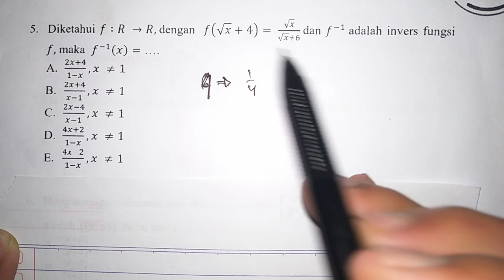Limas ke-8 Fkip Untan - Fungsi Invers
Olimpiade Matematika Internasional adalah sebuah pertandingan matematika tahunan untuk siswa-siswa SMA. Ini adalah olimpiade sains internasional tertua. OMI pertama diselenggarakan di Rumania pada 1959. Sejak itu, OMI telah diselenggarakan setiap tahun kecuali pada 1980.